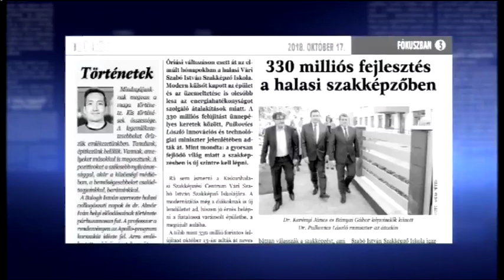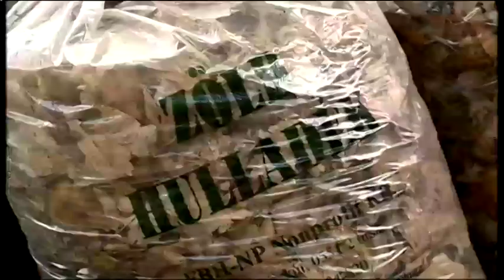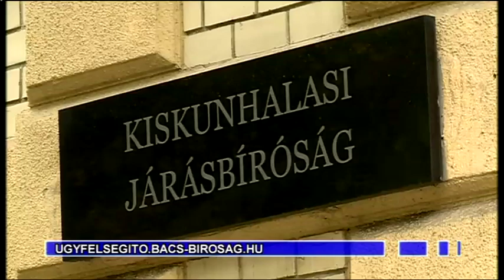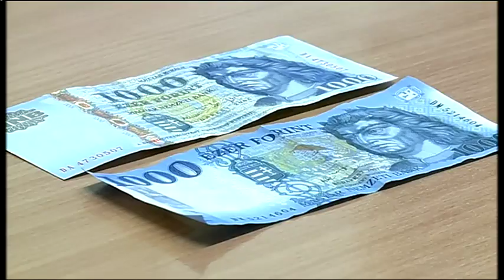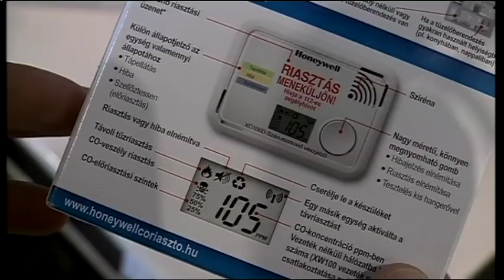Halas Tv - Híradó - 2018.10.18. (csütörtök) - Kiskunhalas